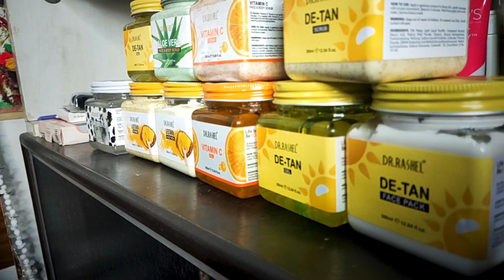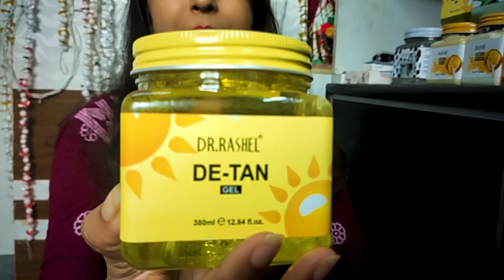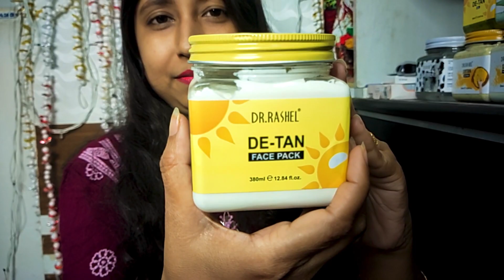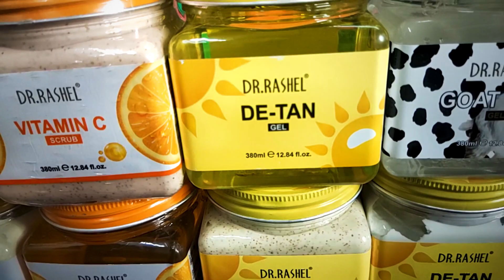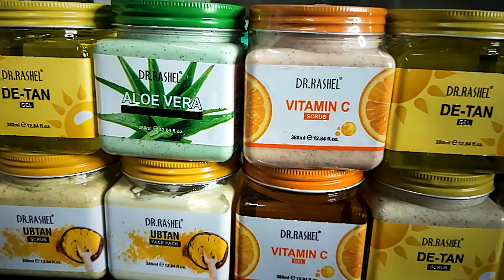Skin Care products | Dr. Rashel Products | Bloom Beauty Corner ❤️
We are Deleverd All Over India... 👍